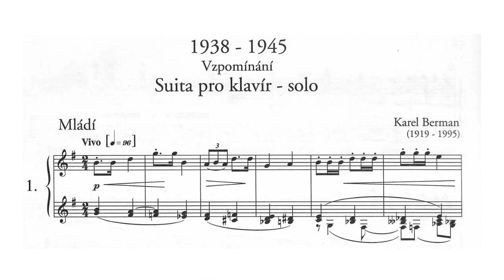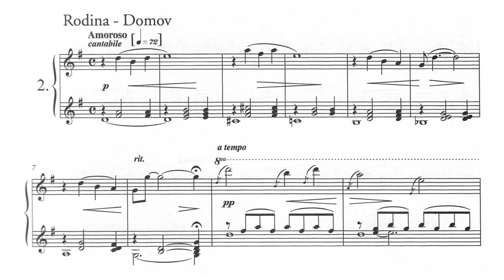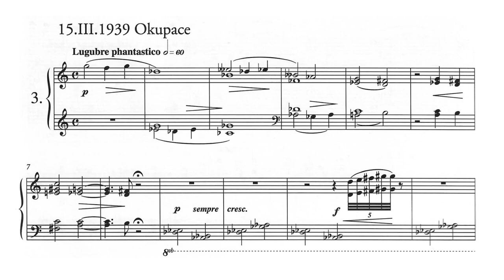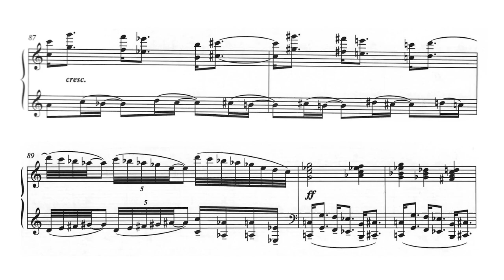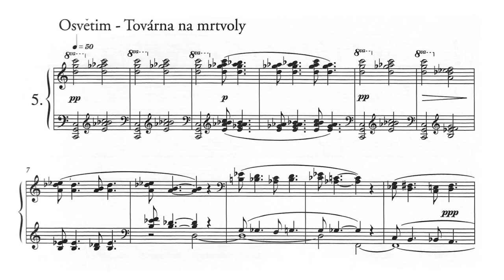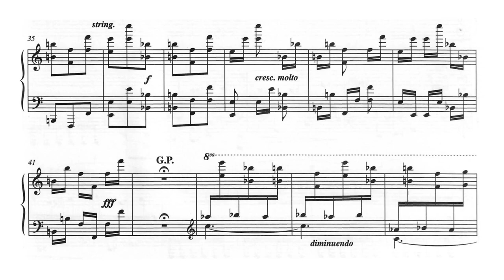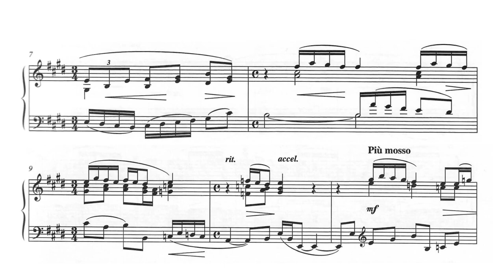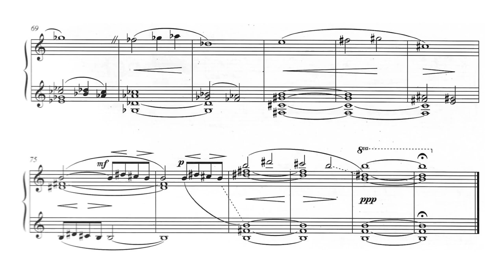K. Berman - 1938-1945, Reminiscences, Suite for Piano (Paul Orgel, piano)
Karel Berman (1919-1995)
Reminiscences, Suite for Piano

Three movements of this cycle were composed in the concentration camp of Terezín (Theresienstadt), namely: N°3, 5 and 7. Further movements were added later on and the cycle was completed in Prague in 1957.

0:00 : Mvt. 1 Mládí (Youth)
3:38 : Mvt. 2 Rodina - Domov (Family - Home)
6:27 : Mvt. 3 15.III.1939, Okupace (March 15, 1939, Occupation)
10:44 : Mvt.4 Továrna, Německo (Factory, Germany)
12:19 Mvt. 5 Osvětim - Továrna na mrtvoly (Auschwitz, Corpse Factory)
14:41 Mvt. 6 Tyfus v kz Kauffering (Typhus in the Kauffering Concentration Camp)
15:59 Mvt. 7 Sám - Sám! (Alone - Alone!)
18:30 Mvt. 8 Nový život (New Life)

With the permission of Jeffrey Kaufman, Director of Phoenix USA Recordings and Paul Orgel, performer on this recording.

In the preface of the score, David Mattingly writes:

'The concentration camp constructed by German soldiers in the second World War led to the degradation and murder of millions of innocent human beings. Indeed, the concentration camp at Theresienstadt assumed an especially perfidious purpose, exploiting the artistic talents of imprisoned Jews in order to showcase ostensibly humane treatment to representatives from organizations such as the Red Cross. Despite this facade, the artistic skills that brought such singular treatment in Theresienstadt led to singularly harsh punishment and slaughter only days later, as musicians were typically among the first to be executed for lacking a "practical" vocation.

Karel Berman describes his own close call with death in the piece 'Typhus in the Kauffering Concentration Camp', and his post-war recollections:

'... at that time I weighed, according to my estimate, about thirty-eight to forty kilos [approximately 85 pounds], if that much. And I overcame even the diarrhea, and then, after some fourteen days, I started to learn walking, like a baby--two steps, flop, they had to pick me up, and again new tries and then I crossed the whole block, once, twice, three times, and it did not take long, and I had to march twelve kilometers nonstop, we were moving to Kauffering IV...'

Even the eventual liberation by American troops scarcely eased the desolation felt by the survivors. Berman continues:

'And so, I survived concentration camps, compared to which the terrors of hell are just about like lemonade compared to Lysol. [Stripped prisoners were smeared with Lysol disinfectant.] And that only through strong will, powerful will, and the infinite desire to meet my parents and my brother.'

On May 24, 1945, at 9:30 a.m. we crossed the border of free Czechoslovakia... From the whole family on my father's and mother's side, I met only one of my mother's brothers, his wife, and my mother's niece. All the others perished, Lord knows where and how. I am beginning a new life!'

One of the ironies of the Holocaust is that such beautiful works as the Suite for Piano were created under such horrendous circumstances. Berman's endeavors were matched by those of dozens of musicians in Theresienstadt: Karel Ančerl, Karel Fröhlich, Pavel Haas, Hans Krása, Gideon Klein, Edith Steiner Kraus, Egon Ledeč, Viktor Ullmann, and others less well-known.

Suite for Piano possesses an intrinsic worth beyond its musical merit. It movingly documents the struggle for dignity and beauty amid overwhelming injustice and cruelty. For his time and ours, Berman's music is a hymn of faith in humanity and a talisman against despair.'